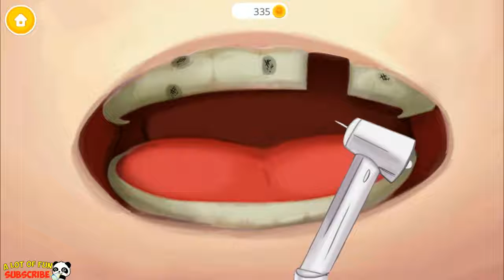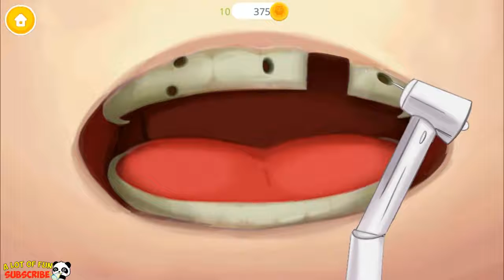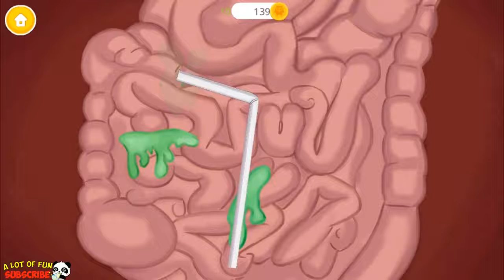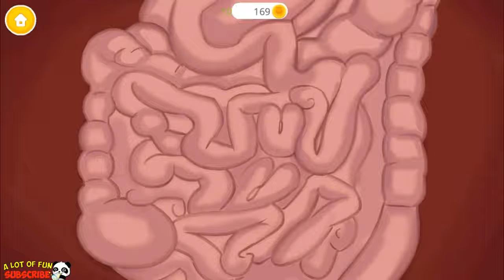Kids Learn how to be a Doctor Wacky Doctor Kids Clinic Doctor Kids Educational game